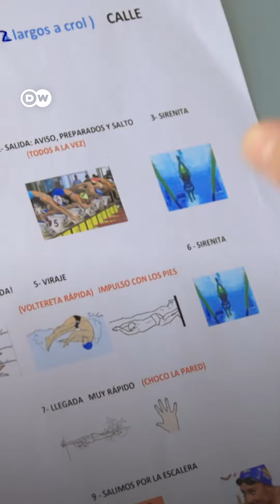Autista y campeona de natación